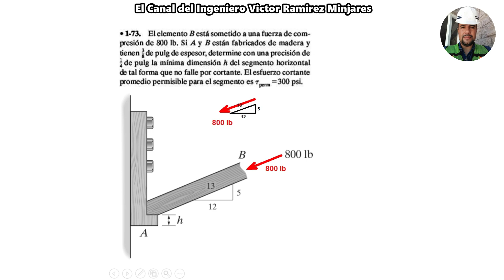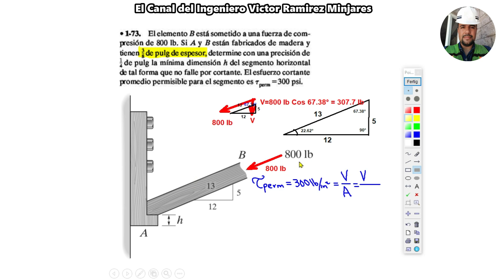Problema 1-73 Hibbeler MECÁNICA DE MATERIALES Problema 1.73 Determine LA MÍNIMA DIMENSIÓN "h"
Problema 1-73 Hibbeler MECÁNICA DE MATERIALES OCTAVA EDICION

(DÉPOSITOS vía Tienda OXXO o en la ventanilla de HSBC):

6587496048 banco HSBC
* Clave Interbancaria CLABE
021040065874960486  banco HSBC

Hipótesis fundamentales de la mecánica de materiales.
Características y propiedades mecánicas de materiales comunes en la construcción.
Esfuerzo normal y deformación lineal.
Limite elástico, límite de proporcionalidad, esfuerzo de fluencia o cedencia, resistencia de ruptura.
Materiales con comportamiento lineal y no lineal
Definición de esfuerzo.
Esfuerzo producido bajo carga normal axial.
Deformación lineal en barras.
Problemas estáticamente indeterminados.
Determinación de elementos mecánicos (fuerza cortante y momento flexionante) y construcción de diagramas.
Elementos sujetos a flexión.
Esfuerzo de elementos sujetos a flexión.
Ejemplo de elementos sujetos a flexión.
Elementos sujetos a fuerza cortante directo.
Elementos sujetos a cortante en la flexión.
Esfuerzo cortante por flexión en elementos estructurales.
Ejemplo de elementos sujetos a cortante en la flexión.
Elementos sujetos a torsión.
Esfuerzo cortante por torsión en barras de sección circular o anular.
Deformaciones por torsión en barras de sección circular o anular.
Ejemplo de elementos sujetos a torsión.
Naturaleza del problema viga – columna.
Ecuación diferencial para viga–columna.
Estabilidad del equilibrio.
Carga de pandeo de Euler (para diferentes tipos de apoyos).
Limitación de la ecuación de pandeo elástico.
Modificación en la ecuación de la carga crítica de Euler.
Columnas cargadas excéntricamente
Esfuerzo normal y deformación axial.
Diagrama de esfuerzo – deformación.
Ley de Hooke.
Esfuerzo cortante y deformación angular.
Esfuerzos de aplastamiento.
Esfuerzos admisibles y cargas admisibles.
Concentración de esfuerzos.
Solución de sistema hiperestáticos sujetos a cargas.
Método de la igualación de las deformaciones.
Método de comparación geométrica de las deformaciones.
Método de rigidez.
Cálculo de esfuerzos y deformaciones de origen térmico
Esfuerzos de torsión en barras circulares.
Ángulo de torsión.
Transmisión de potencia.
Sistemas hiperestáticos.
Torsión en barras no circulares.
Concentración de esfuerzos
Fuerzas internas.
Diagrama de fuerza cortante y momento flector.
Relación entre carga, fuerza cortante y momento flector.
Esfuerzo en vigas.
Esfuerzo cortante transversal.
Concentración de esfuerzos.
Diseño de vigas por resistencia.
Deflexión en vigas.
Transformación de esfuerzo plano.
Circulo de Mohr.
Estado general de esfuerzo.
Recipientes a presión.
Materiales frágiles.
Esfuerzo normal máximo.
Criterio de Mohr.
Materiales dúctiles.
Esfuerzo cortante máximo.
Energía de máxima distorsión

Parker, Harry S. (2010). Mecánica y Resistencia de materiales. (3ª Ed). México. Limusa Wiley.
Mott, Robert L. (2009). Resistencia de materiales. (5ª Ed). México. Pearson Educación.
Russell, Charles Hibberler. (2011). Mecánica de Materiales. (8ª Ed). México. Pearson Educación.
James M. Gere. (2009) Mecánica de Materiales, (7ª Ed).México. Cengage Learning Editores.
Pyter, Andrew y Singer, Ferdinand. (2008). Resistencia de Mayeriales. (8ª Ed). México. Alfa
Omega
Beer, F. y Johnston, E. (2011). Mecánica de Materiales. (9ª Ed). México. Mc Graw Hill
Beer and Johnston. Mecánica de Materiales. McGraw – Hill.
Beuham, P. P. And Crawford, R. J. Mechanics of Engineering Materials. John Wiley.
Boresi, A. P. and Siderbottom, O. M. Advanced Mechanics Of Materials. John Wiley.
Bowes, W. H., Russel, L. T., Suter G. T. Mechanics of Engineering Materials. Wiley International.
Egor P. Popov. Mecánica de Sólidos. Pearson Educación.
Gere, James M. y Timoshenko, Stephen P. Mecánica de Materiales. Iberoamérica.
Higdon, A., Ohlsen, E., Stiles, W. B., Weese J. A. And Riley, W. Mechanics of Materials. John Wiley.
Timoshenko, Stephen P y D.H Young. Elementos de Resistencia de Materiales. Montaner y Simon, S.A.
Singer, Ferdinand L. Resistencia de Materiales. Harla.